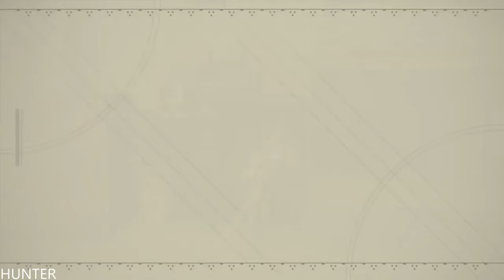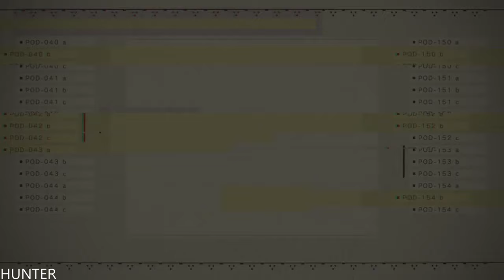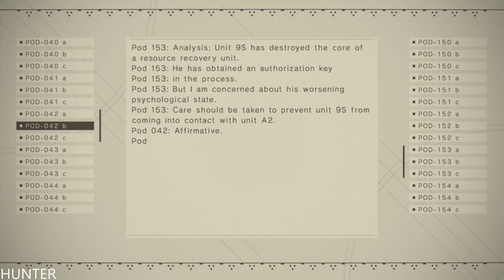NIER AUTOMATA Walkthrough Part 18 Canyon (1080p60fps) LETS PLAY